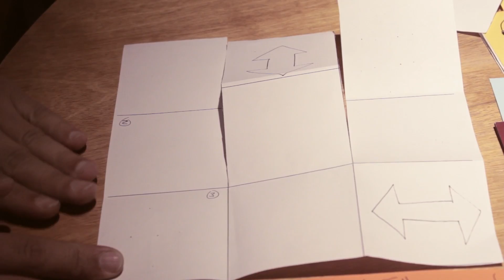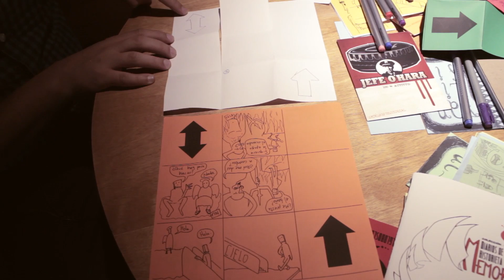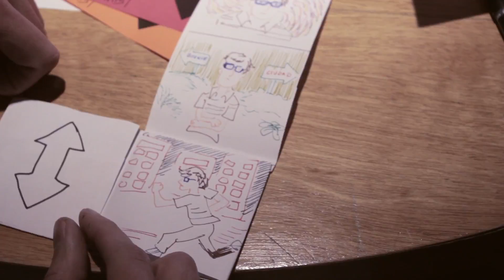Cómo hacer un cómic con cuatro finales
Si le interesa hacer un comic pero no tiene plata para impresiones costosas, aliste una hoja de papel, unas tijeras y un esfero; Pablo Guerra, del colectivo El Globoscopio, le enseñará paso a paso el proceso de elaboración de un un fanzine de cómic con múltiples desenlaces.